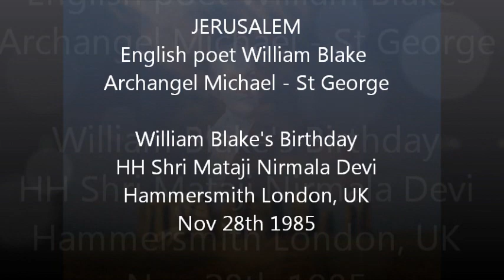Jerusalem William Blake (Sahaja Yoga) Shri Mataji Hammersmith 1985 (Birthday William Blake)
JERUSALEM (from 'Milton' by: William Blake) played during William Blake's Birthday public program with HH Shri Mataji Nirmala Devi giving Self Realization - Kundalini Awakening at Hammersmith London England (UK 1985). Shri Mataji the founder of Sahaja Yoga Meditation gave freely the experience of Self Realization - Kundalini Awakening to hundreds and hundreds of thousands of seekers around the world.

Enjoy the full video of HH Shri Mataji Nirmala Devi's address at sahaja yoga public program at Hammersmith London, England. 1995. (video) or the singing of William Blake's Jerusalem at Holland Park 2008 (video)

JERUSALEM (from 'Milton')
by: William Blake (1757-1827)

"AND did those feet in ancient time
Walk upon England's mountains green?
And was the holy Lamb of God
On England's pleasant pastures seen?

And did the Countenance Divine
Shine forth upon our clouded hills?
And was Jerusalem builded here
Among these dark Satanic Mills?

Bring me my bow of burning gold!
Bring me my arrows of desire!
Bring me my spear! O clouds, unfold!
Bring me my chariot of fire!

I will not cease from mental fight,
Nor shall my sword sleep in my hand,
Till we have built Jerusalem
In England's green and pleasant land."

"I knew who he was, what he is doing, why he was here. We do not know about him much, because from the books you can't understand who he could have been. He was an incarnation of Bhairavanath, that is whom you call Saint Michael, or Saint George who is as you know the Saint Angel of England. That is why he had to incarnate and for him this was his role to talk about Divine in an open fearless manner. He had to use symbolic language. He had to use. It is not difficult to understand him at all if your a realized soul. You'll read though it sometimes laughing, sometimes weeping, enjoying the whole drama what he is trying to express. When I read him I am amazed at his sense of humor, how he openly comes out with such remarks." (HH Shri Mataji Nirmala Devi, Hammersmith, West London - Nov 28th 1985)

Experience your Self Realization - Kundalini Awakening, Atmasaakshaatkara, Brahmagyana (Sahaja Yoga) Spontaneous Union with the Divine Power of Love, Holy Ghost, Ruh, Param Chaitanya. Follow along with Shri Mataji Nirmala Devi giving Self Realization - Kundalini Awakening. languages)

Self Realization is the awakening of the Kundalini through the central channel, piercing through the six chakras above the sacrum bone and emerging at the top of the head (fontanel bone area) as a gentle "fountain" of coolness. The word fontanelle itself means "little fountain" which shows again the ancient knowledge about this phenomenon of Self Realization.

Self Realization has always been the ultimate goal of all religions and spiritual traditions of the world, but was extremely difficult to attain in the past. It has now become a mass phenomenon achieved effortlessly through Sahaja Yoga, which is Shri Mataji's invaluable gift to humanity.

In Shri Mataji's own words, "Self Realization is the first encounter with Reality". "We have the Mother within ourselves, in our hearts, and if She is awakened, She is going to look after us. She is going to give all the protection that is needed. And there is nothing to be frightened of anything."  "Kundalini cures you, she improves you, she bestows all the blissful things upon you. She takes you away from the worries of the grosser level", says Shri Mataji.